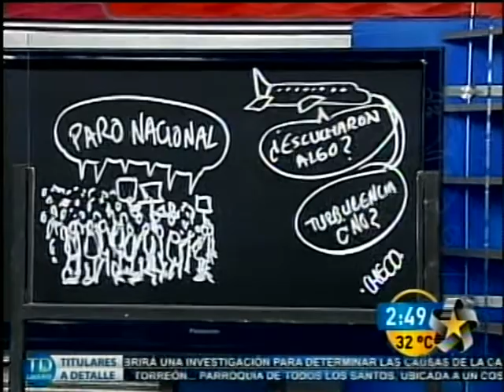el cartoon de checo "Un País en turbulencia" 23 de septiembre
Todos los lunes en Telediario Vespertino 2:00 PM @sergomezv